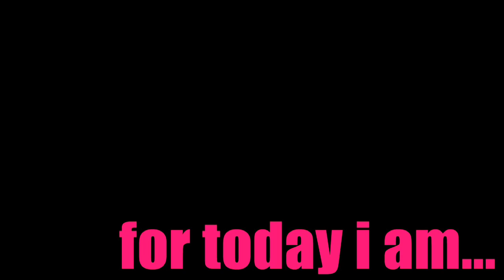Daniel Kahn & The Painted Bird - Parasites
Daniel Kahn & The Painted Bird performing 'Parasites' at the Wuk in Vienna.

March, 2008.